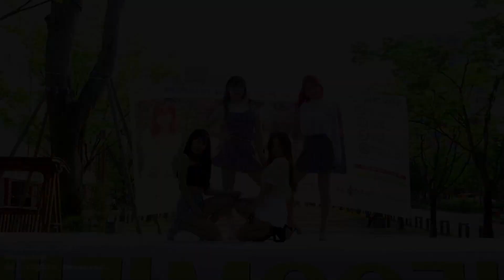210522 플로리아(Floria) BOOMBAYAH/붐바야(BLACKPINK/블랙핑크) 직캠/fancam #1 @ 전주 버스킹 by hoyasama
Warning! Never re-upload my video!
There is absolutely no leniency.